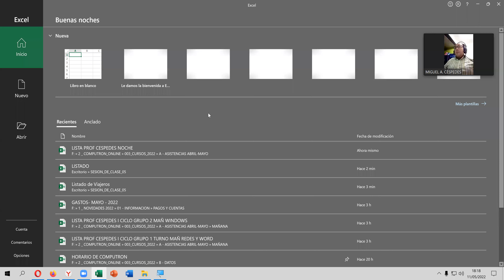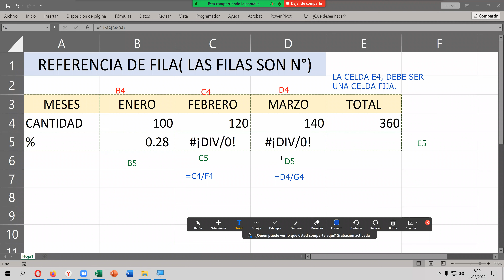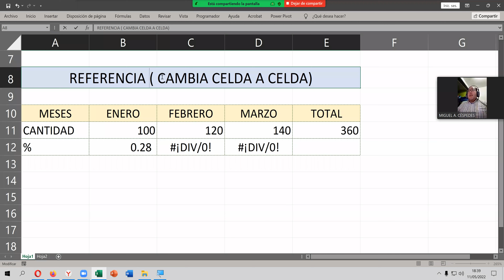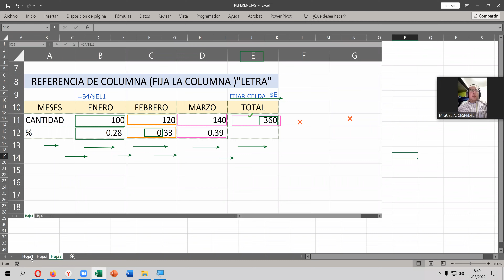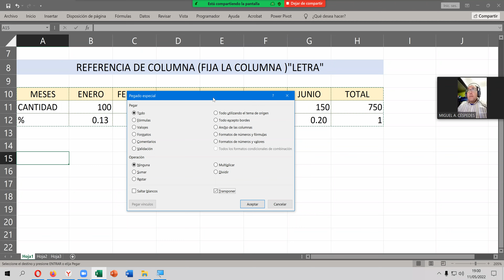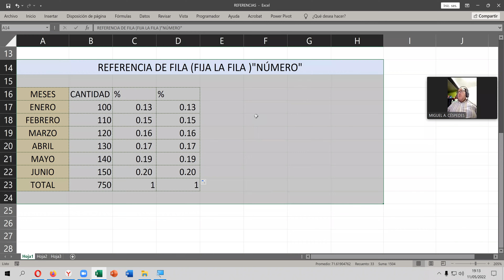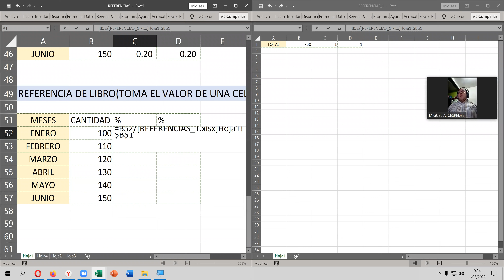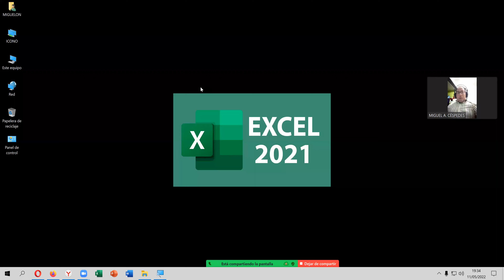EXCEL BÁSICO - CLASE_N°05 - TIPOS DE REFERENCIAS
Angel0102Ces

INSTAGRAN
miguelon_0608